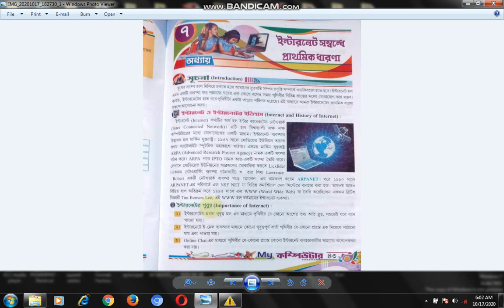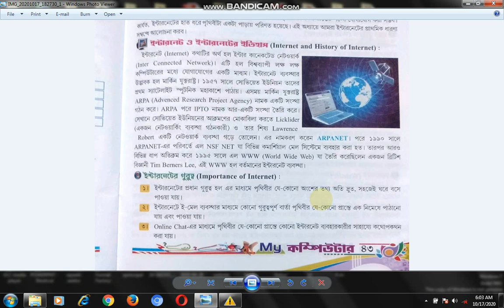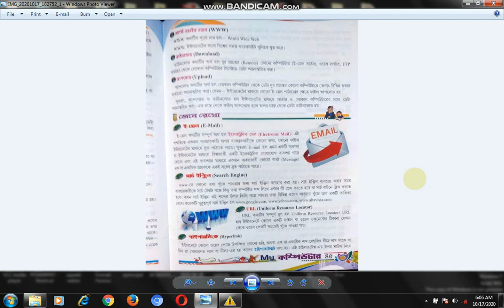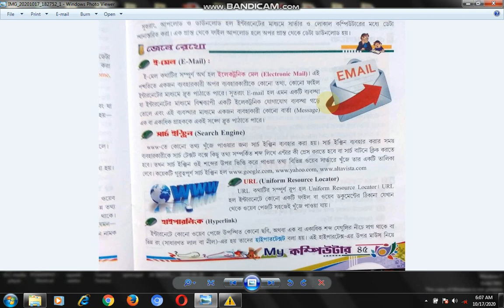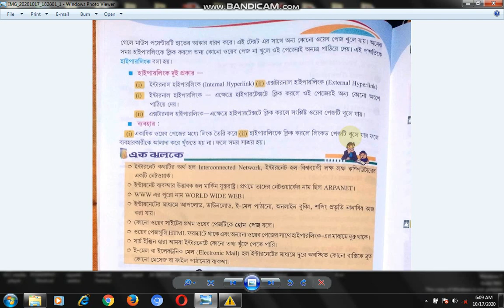Basic knowledge of Internet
Digittech_Online_Computer_Training_Class_IV_Basic_Knowledge_of_Internet